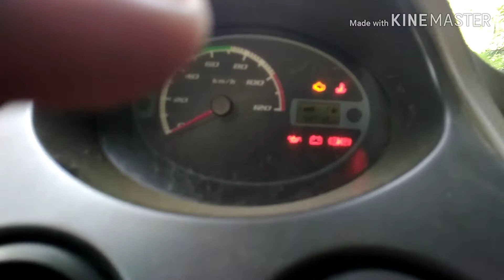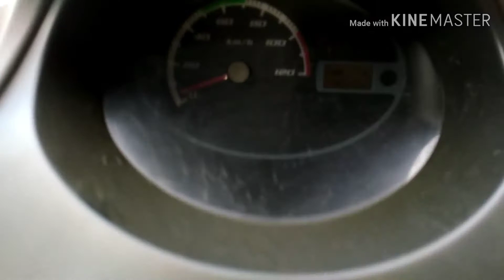How to drive a car under 5 minutes कार चलाना कैसे सीखे 5 मिनट में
कार चलाना सीखे 5 मिनट में आसान तरीक # brwon to drive